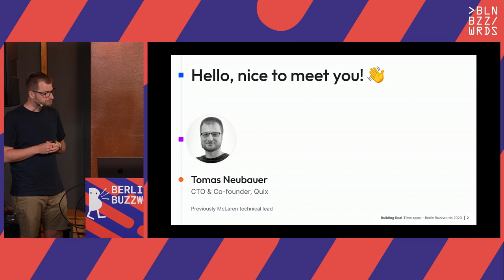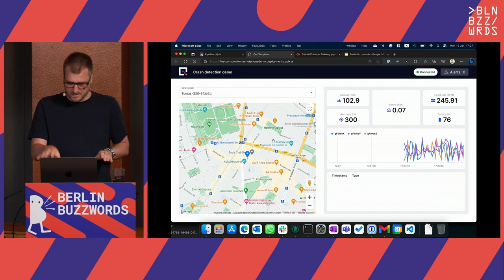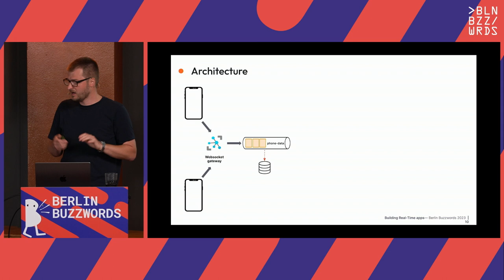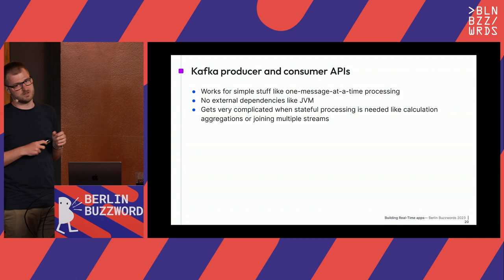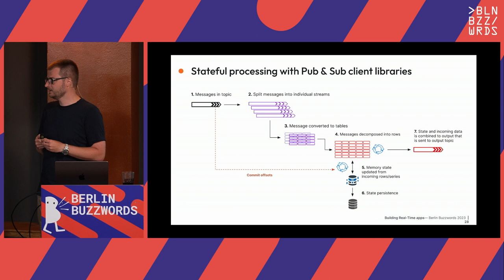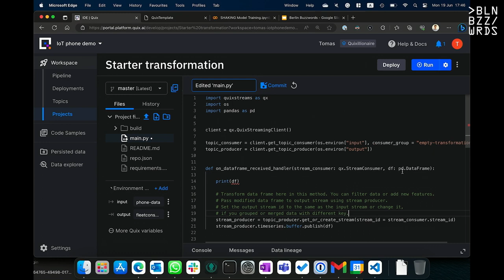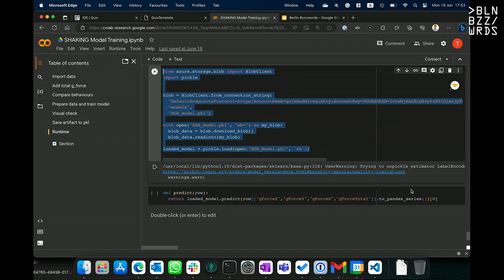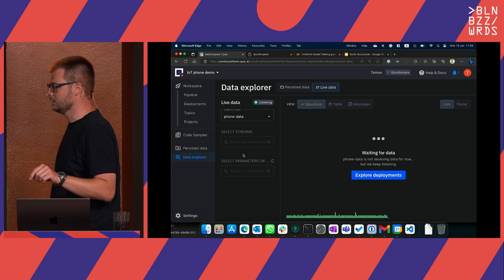Tomáš Neubauer - Building Real-Time Applications: Cyclist Crash Detection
As the demand for real-time data processing continues to grow, so too do the challenges associated with building production-ready applications that can handle large volumes of data and handle it quickly. In this talk, we will explore common problems faced when building real-time applications at scale, with a focus on a specific use case: detecting and responding to cyclist crashes.

Using telemetry data collected from a fitness app, we’ll demonstrate how we used a combination of Apache Kafka and Python-based microservices running on Kubernetes to build a pipeline for processing and analyzing this data in real-time. We'll also discuss how we used machine learning techniques to build a model for detecting collisions and how we implemented notifications to alert family members of a crash.

Our ultimate goal is to help you navigate the challenges that come with building data-intensive, real-time applications that use ML models. By showcasing a real-world example, we aim to provide practical solutions and insights that you can apply to your own projects.
Key takeaways:
• An understanding of the common challenges faced when building real-time applications at scale
• Strategies for using Apache Kafka and Python-based microservices to process and analyze data in real-time
• Tips for implementing machine learning models in a real-time application
• Best practices for responding to and handling critical events in a real-time application

Speaker: Tomáš Neubauer